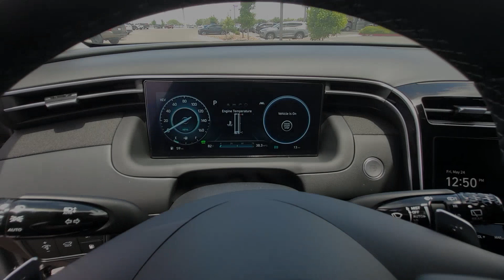2024 Hyundai Tucson_Plug-In_Hybrid Limited North Valley, South Valley, Los Lunas, Rio Rancho NM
New 2024 Hyundai Tucson_Plug-In_Hybrid Limited available at Larry H Miller Hyundai Albuquerque located in 9820 Coors Blvd NW, Albuquerque, NM, 87114.

Servicing the North Valley, South Valley, Los Lunas, Rio Rancho area.

Please mention the stock# ALH240806 when you contact the dealership for this vehicle.

Tucson_Plug-In_Hybrid

Answer the call to drive boldly into the future. Modern styling, advanced safety and infotainment tech, and a suite of creature comforts are on board to make every drive secure, confident, and relaxing.  The following are some of this vehicles highlighted options: Heated Steering Wheel
, Intelligent Auto on/off High Beams, Pre-Collision System, Panoramic Roof, Lane Departure Warning, Keyless Entry, Sun/Moonroof, Navigation System, HANDS-FREE LIFTGATE, All Wheel Drive. Come in for a test drive. Our team will make it the best part of your day.